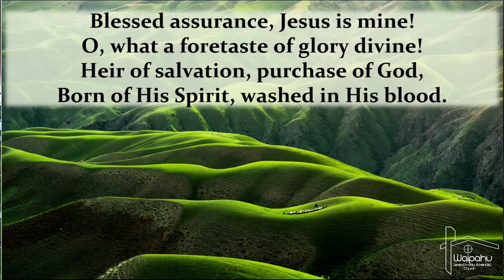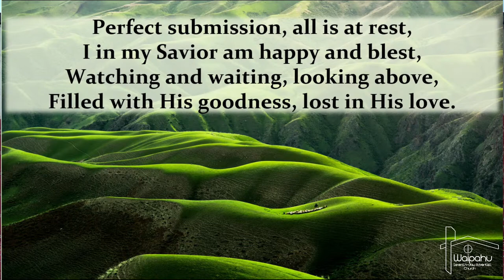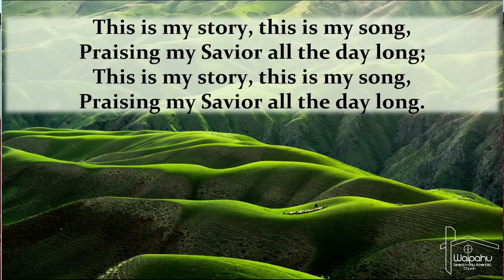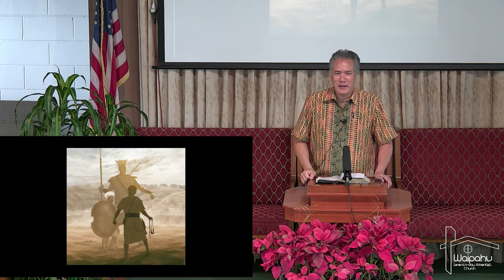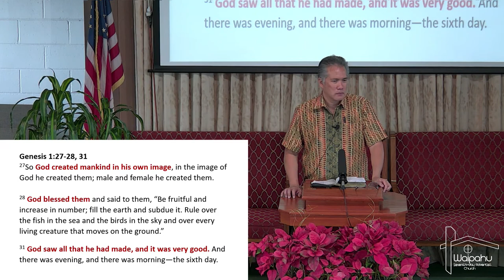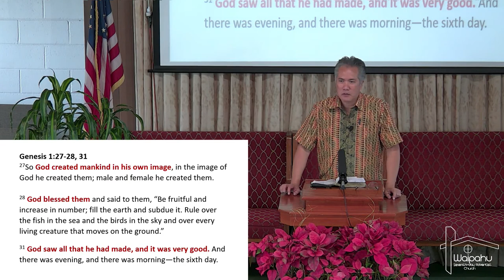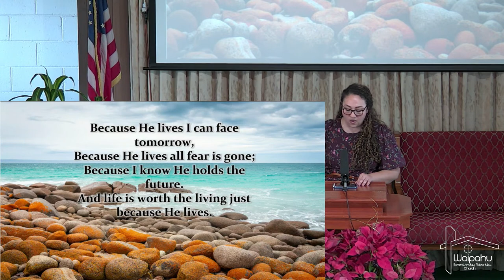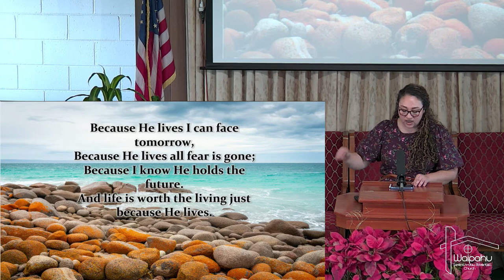Waipahu SDA Church Service Live Stream Jan 21, 2023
Todays Message : Be Certain – Be Strong  By  Elder Ben Supit

Worship Service:
Special Music: Eden Lati

Sabbath School Lesson Presented by : Gregg Kalilikane

Sabbath School Lesson:

Music in this program:

Seventh Day Adventist Hymn #240

Seventh Day Adventist Hymn #462
Blessed Assurance

Seventh Day Adventist Hymn #526